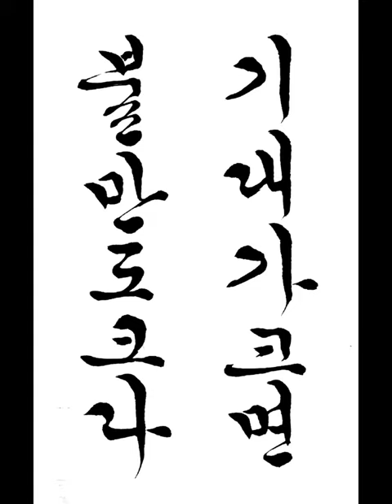기대가 크면 불만도 크다 If expectations are high, dissatisfaction is high 짧은명언 a short statement 한글서예 궁체흘림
기대가 크면 불만도 크다
If expectations are high, dissatisfaction is high